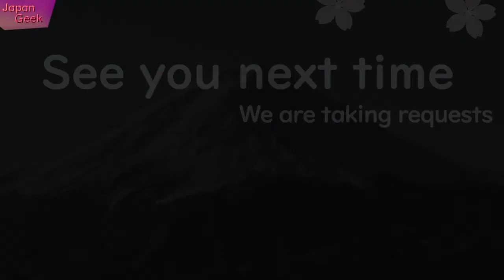Urban crows in Nagoya JAPAN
There are many crows in Japan. They live hard and sometimes happily every day.